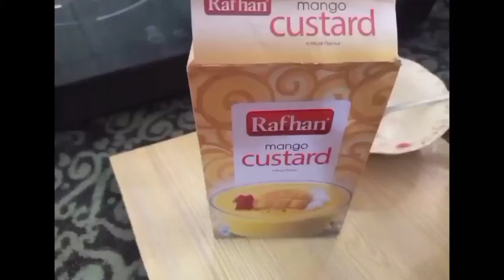Mango Custard Special Ramazan Recipe 😋😘😍